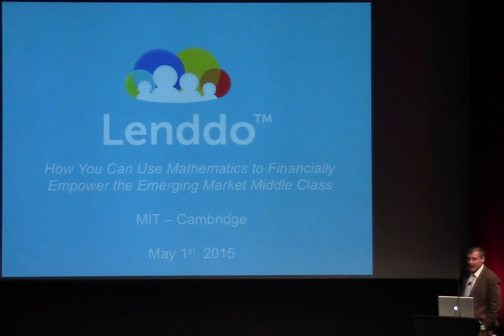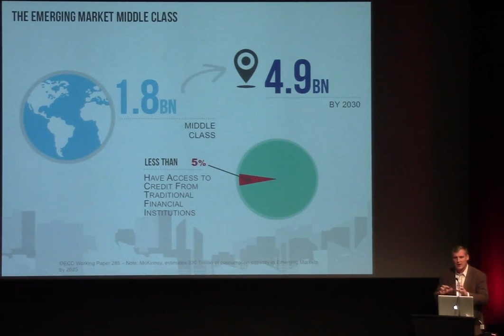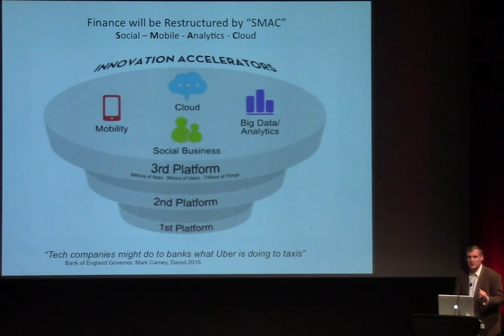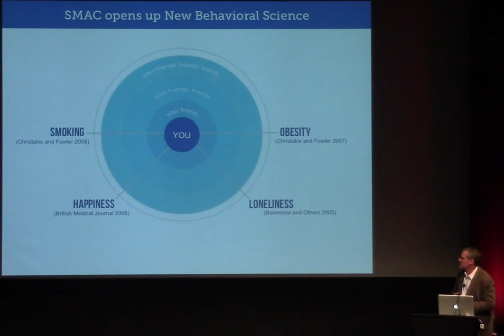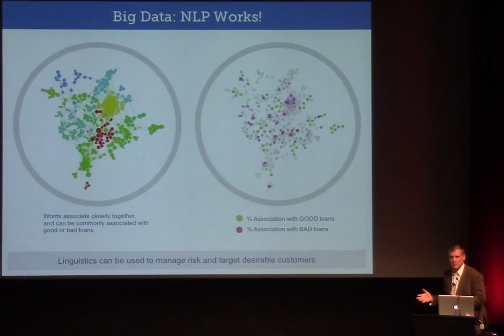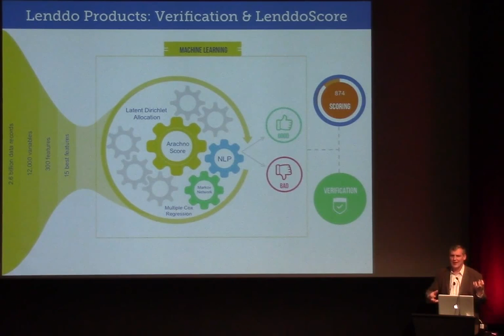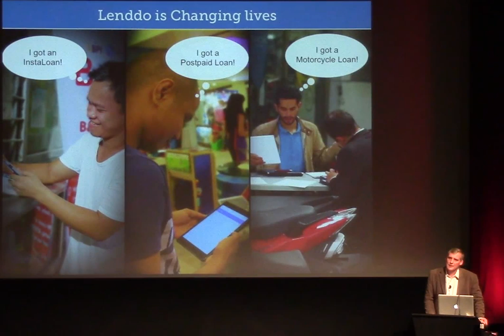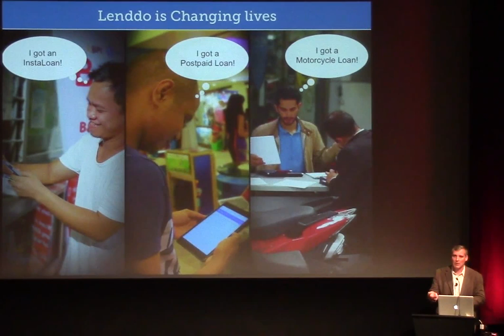MIT FinTech Conference 2015: Jeff Stewart - CEO and Founder of Lenddo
Jeff Stewart - CEO and Founder of Lenddo - speaks at MIT's inaugural FinTech Conference on May 1st, 2015.